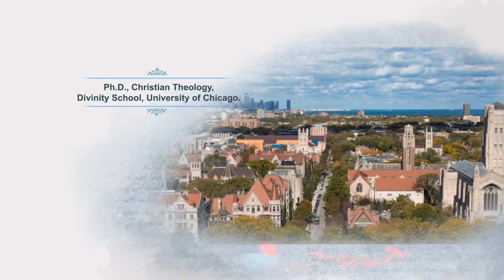(Ep.114) Leo Lefebure on Fethullah Gulen and Hizmet (aka the Gulen Movement)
[Subtitles: English, Turkish]

Prof. Leo D. Lefebure is a professor of theology at Georgetown University. He holds a Ph.D. in Christian theology from Divinity School, University of Chicago. He taught at Georgetown University, Chinese University of Hong Kong, Mumbai St. Pius College, Ukrainian Catholic University, and Fordham University. He authored six books on Christian Theology. He actively participates in interfaith dialog initiatives.

Some quotes from Dr. Lefebure:

“I've had very good relations with followers of Mr. Gülen on a number of different continents, and respect their work very much. I visited a number of their schools, and have been very impressed by how they try to bring a high-quality education to students who often otherwise would not be able to afford such an education. And I know how transformative this can be.”

“I think the Hizmet Movement represents Islam very effectively in dialog with the modern world, with modern forms of education on all their levels, and in promoting interreligious respect and tolerance. So I esteem the teachings of Mr. Gülen and the Hizmet Movement very much.”

“From the writings I have seen of Mr. Gülen, I respect very highly his interpretation of Islam and his commitment to humanitarian ideals, to just governance, to honest accountability, and so I take him at his word when he supports democracy.”